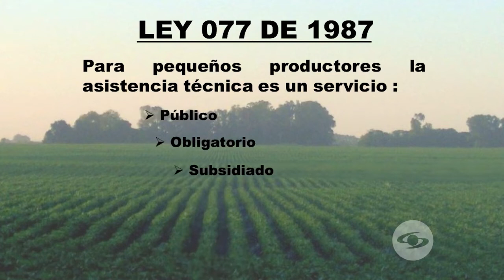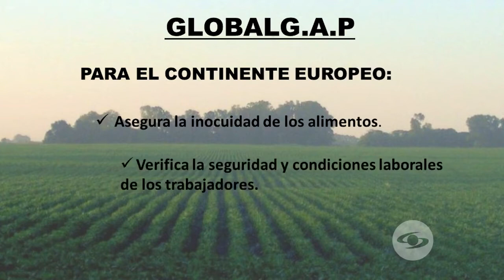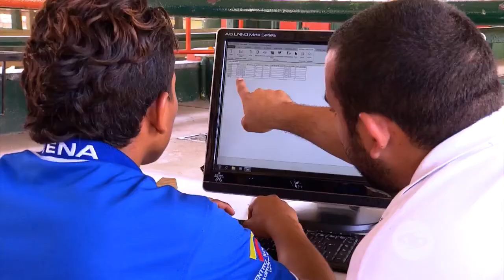Asistencia técnica para productores de frutas y hortalizas de Exportación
El Director Académico de la Escuela ELIA, Ingeniero Juan Antonio Ortiz. invitado al programa La Finca de Hoy., habla sobre la Asistencia técnica para productores de Frutas y Hortalizas de Exportación

Escuela ELIA,  capacitación y formación especializada en el sector Agroexportador de Colombia.